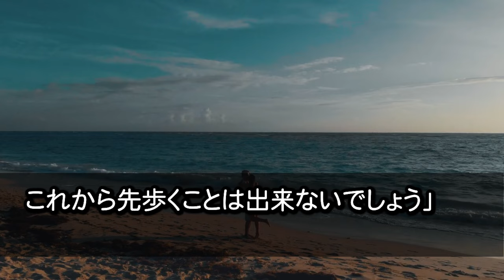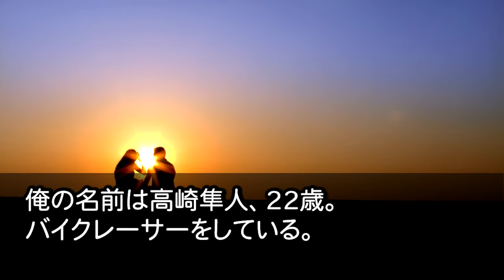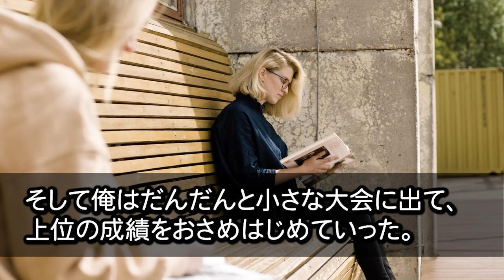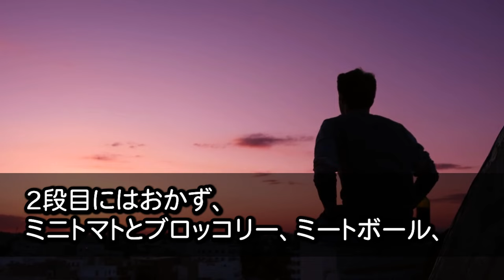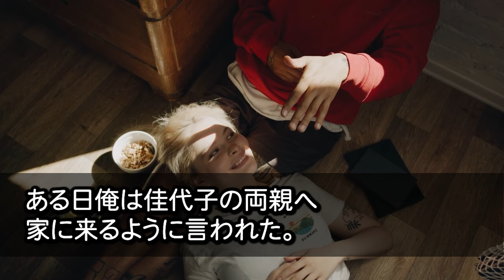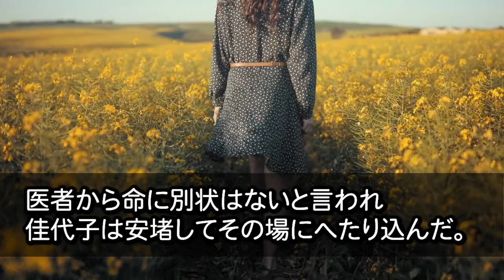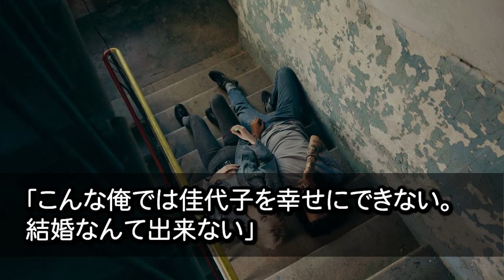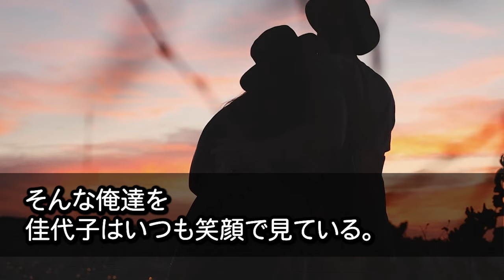【感動する話】プロのバイクレーサーになるために奮闘する俺と影から応援する彼女を好きになり付き合うことに→両親は大反対！両親に認めてもらおうとした矢先レースで事故に…驚愕展開に！！【いい話】【泣ける話】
1位 【感動する話】終電を逃してしまった美人鬼上司を自分の家に連れ帰った俺。翌朝→上司が飛び起きると「え！あなた責任取れるの？」俺「え？」【馴れ初め】

2位 【感動する話】訳ありで身寄りがない子を引き取った俺は育児の疲れで緊急搬送された。心配する美人の部下が見舞いにきたので子供の写真を見せると、「この子ってまさか…」【いい話】【泣ける話】

3位 【感動する話】セミがなんと女医の白衣に入ったので助けるために白衣を脱がせたら「え？」目のやり場に困る俺に恥ずかしそうな顔で...【馴れ初め】

4位 【感動する話】忘年会の帰り道に珍しくボロボロになった美人鬼上司が泣いていたので助けたら「帰る家がない！」と言い始め...何故か俺の自宅に…【馴れ初め】

5位 【感動する話】温泉旅館で偶然にも、大嫌いな美人上司のスカートの中が見えると「あなた！後で私の部屋に来なさいよ！」部屋に行くと...【馴れ初め】

6位 【感動する話】訪れた温泉旅館の美人女将とエレベーターに閉じ込められた→なんと女将が「跡取りが欲しいの…」俺「それでは…」【馴れ初め】

7位 【感動☆厳選総集編】社長に嫌われて解雇になった俺。俺を庇ってくれた美人女上司も退職してしまったので起業して店で雇用したら事業拡大し…驚愕の展開に【いい話】【泣ける話】

8位 【感動する話】仕事のできる憧れの美人上司が突然退職した。地元を訪れると偶然再会を果たした美人上司「何でここに？」→驚きの真実を知ることにを…【いい話】【泣ける話】

9位 【感動する話】困っている美女を助けたら、いきなりその美女が現れて「助けたんだから責任とってよ！」と言われて・・・【馴れ初め】

10位 【感動する話】美人すぎる女子大生を満員電車で助け、銀座クラブでの大切な接待に遅刻。翌日➡︎嫌味な課長から「やったなw当然クビだかんなw」直後、そこに助けた女子大生が現れて…【いい話】【泣ける話】